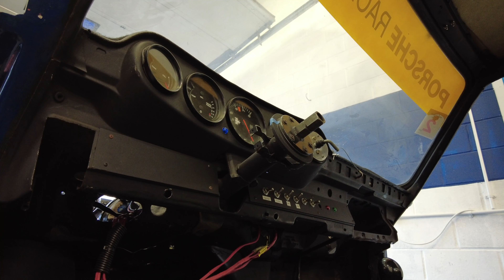We’re Building A Porsche 911 RSR Road Car: Part 1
Join us on an exhilarating journey as Rock Up Racing takes on the ultimate challenge – converting a race-bred Porsche 911 RSR into a road-legal masterpiece. Discover the intricate process of transforming this extraordinary machine, step by step, as we dive into engine rebuilds, body panel replacements, and much more. With Coastal Motorsport by our side, we're ready for the adventure that awaits.